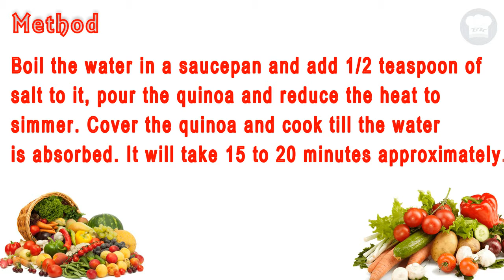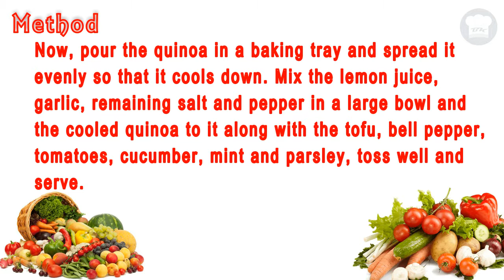How to make Quinoa and Tofu Salad - Tasty and Healthy Salad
Quinoa and Tofu Salad - Tasty and Healthy Salad
Ingredients
1. 1 cup of rinsed quinoa
2. 1 cup of baked smoked tofu cut into cubes
3. 1 yellow bell pepper diced
4. 1 tomato diced
5. 1/2 cucumber diced
6. 1 tablespoon of chopped parsley
7. 1 tablespoon of chopped mint leaves
8. 2 cloves of garlic minced
9. 2 tablespoons of lemon juice
10. 1 teaspoon of black pepper powder
11. 1 teaspoon of salt
12. 2 cups of water
13. 2 tablespoons of extra virgin olive oil

Directions to Prepare
Boil the water in a saucepan and add 1/2 teaspoon of salt to it, pour the quinoa and reduce the heat to simmer. Cover the quinoa and cook till the water is absorbed. It will take 15 to 20 minutes approximately. Now, pour the quinoa in a baking tray and spread it evenly so that it cools down. Mix the lemon juice, garlic, remaining salt and pepper in a large bowl and the cooled quinoa to it along with the tofu, bell pepper, tomatoes, cucumber, mint and parsley, toss well and serve.